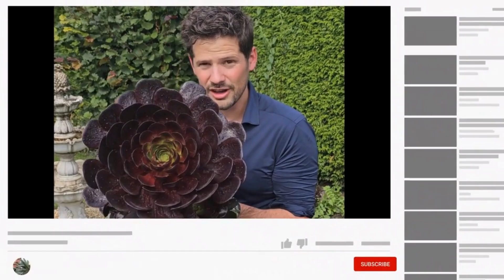NEW: Agapanthus Midnight Moon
Introducing Agapanthus Midnight Moon—a stunning Agapanthus variety that blooms beautifully from July through October. This striking plant produces an abundance of spherical, blue-white flowers that rise gracefully above its clump-forming habit, featuring lush green foliage. Known for its elegance and ease of care, ‘Midnight Moon’ is a fantastic choice for adding charm and vibrant colour to any landscape, whether in patio pots, cottage gardens, cut flower beds, or tropical-themed gardens.

The dark blue buds of Midnight Moon open to reveal delicate white flowers etched with blue stripes, creating a unique, eye-catching display. With a manageable height and spread of around 50 cm, this Agapanthus variety is perfect for smaller spaces, yet still delivers a bold impact in any setting. It’s an excellent choice for low-maintenance gardeners and thrives in full sun, where its rich colours and beautiful blooms can shine.

To help Agapanthus Midnight Moon flourish, plant it in rich, fertile, well-drained soil in a sunny position. This allows the plant to thrive, showcasing its signature blue-and-white blooms and fresh green foliage throughout the growing season. With its easy-care nature, Midnight Moon is a perfect fit for garden enthusiasts of all levels who want an exotic yet hardy plant that brings months of colour and charm to their garden.

Bring the beauty of Agapanthus Midnight Moon into your garden for a touch of elegance and a burst of colour that lasts all summer and beyond! Whether as a centrepiece in pots or an accent in flower beds, this versatile and vibrant Agapanthus variety adds timeless beauty to any outdoor space.